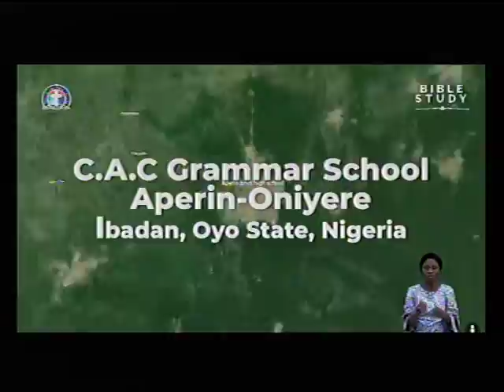IBADAN GLOBAL CRUSADE - PUBLCITY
Another week, another blessing. Total freedom through faith in our Lord Jesus Christ.

*ANNOUNCEMENT* *ANNOUNCEMENT*

*Please due to our Global Crusade at Ibadan, our Thursday, Saturday, Sunday and Monday online prayer meetings  are cancelled. We shall meet on Thursday 03/02/22,Kindly pass the message to others. Thank you and God bless you*

Keep submitting your prayer request at platforms and invite more saints to join us.

*(Signed)*
*Moderators